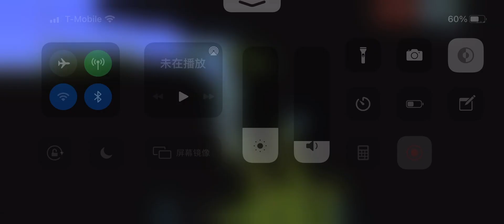泰拉瑞亚1.4旅途模式-探索世界